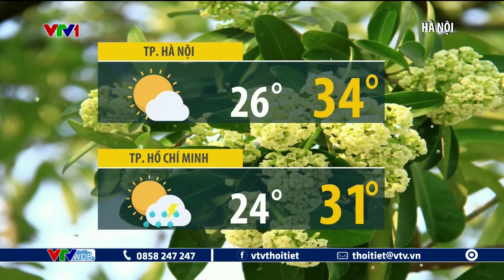Dự báo thời tiết 19h45 - 2/10/2023 | Phía nam đêm nay có mưa giông | VTVWDB